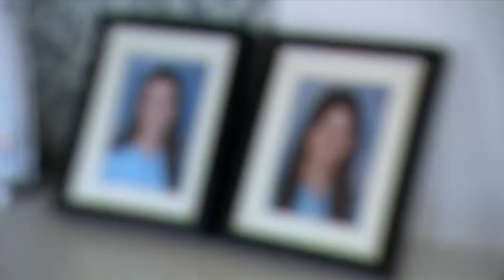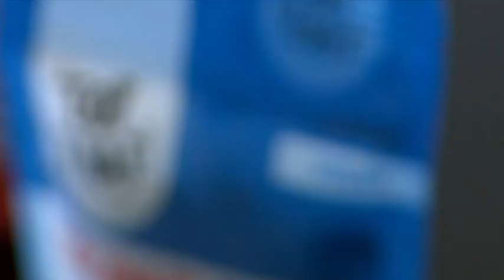Taupō twins spend school holidays developing edible plastic wrap, and vegan bacon to go in it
Brooke and Olivia, both 16, have stayed hard at work in the kitchen.